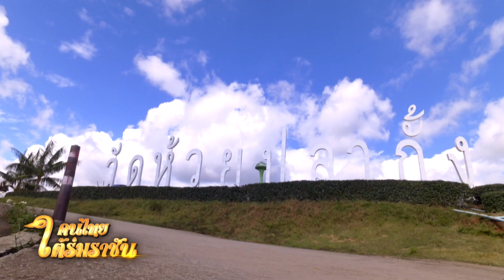รายการคนไทยใต้ร่มราชัน 18 กรกฎาคม 2564 @หลวงพ่อพบโชค แจกมันเทศช่วยเหลือเกษตรกร